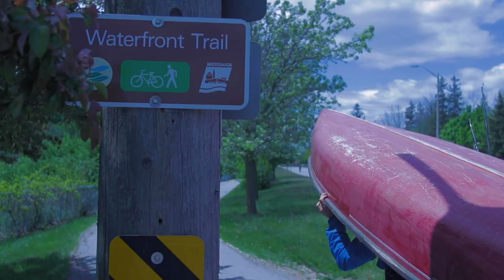Crossing 3 Major Rivers On Lake Ontario | Exploring A Shipwreck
With the backcountry closed, Eric Taucer and I were dying to get out on a trip. We decided to make the most of the situation and see how far we could paddle on Lake Ontario. We cross 3 major rivers along our route; Credit River, Sixteen Mile Creek, and Bronte Creek. Turns out we were pretty surprised by how nice of a paddle it was.